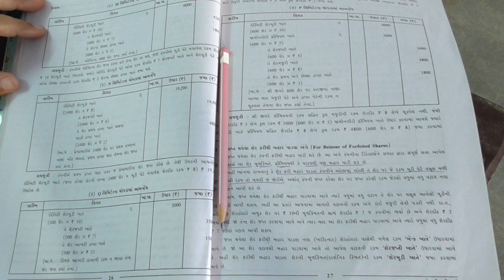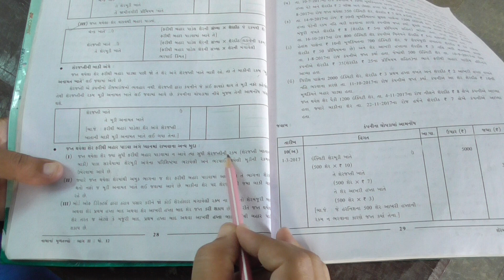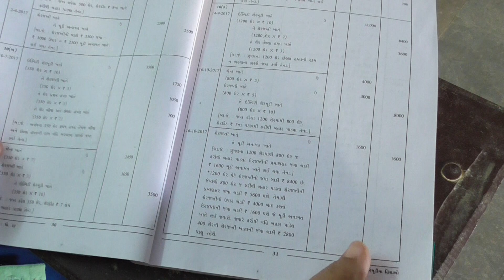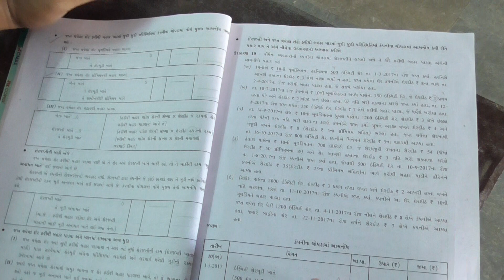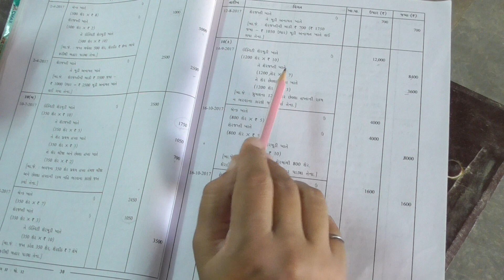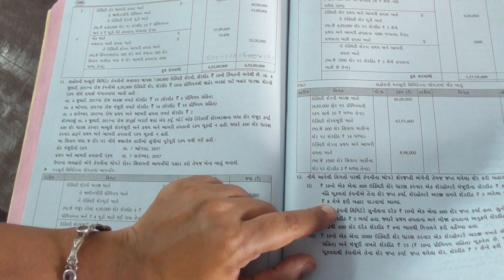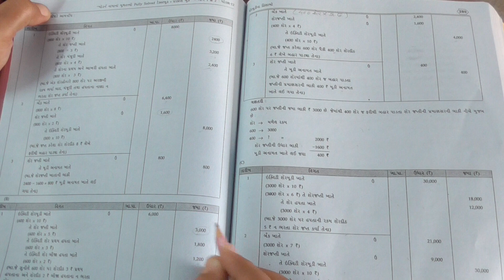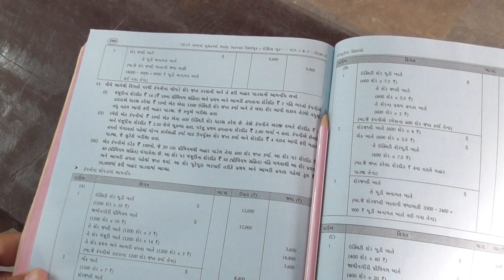શ્રી બ્રહ્માનંદ વિદ્યા મંદિર વિષય : નામુ ધો.૧૨ ચેપ.૧ શેર મૂડી હિસાબો ભાગ-8